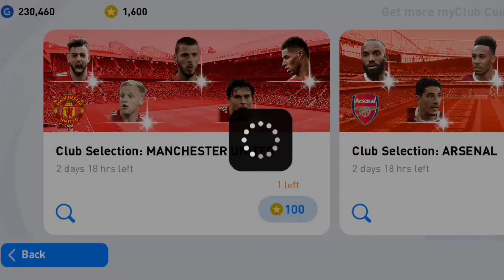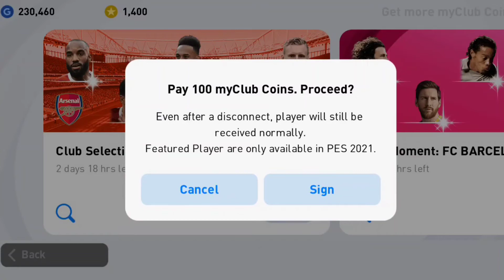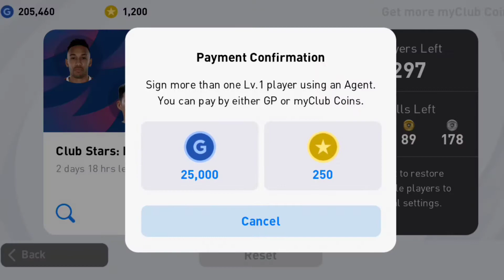Pes21 pack opening spending 225k gp and 600 club coins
Send me friend request on pes2020 and msg me on discord I will play with you